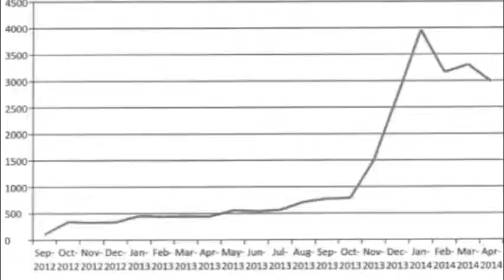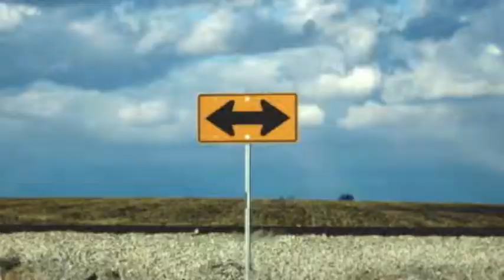I Choose - 1/2 Wit